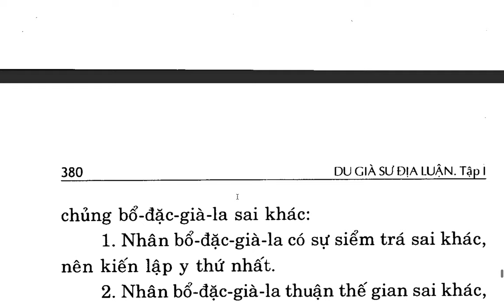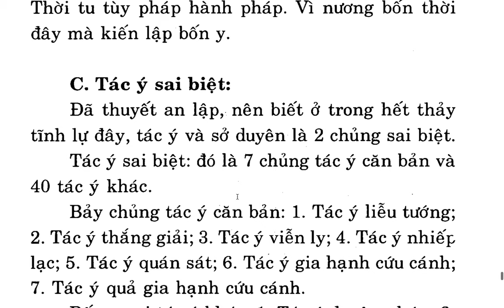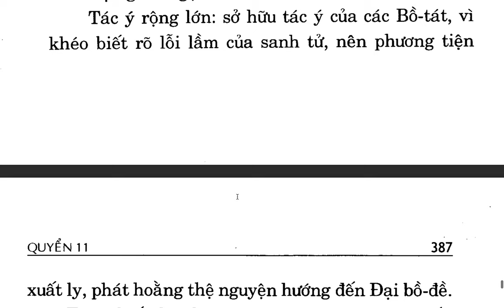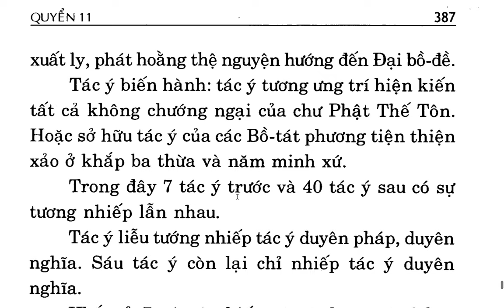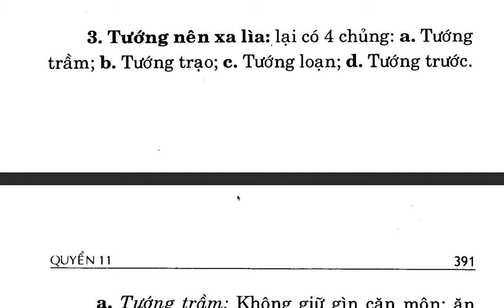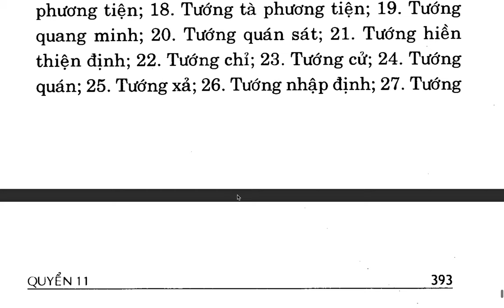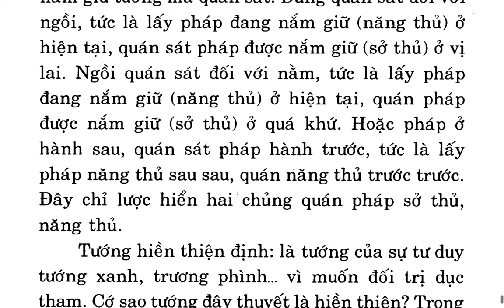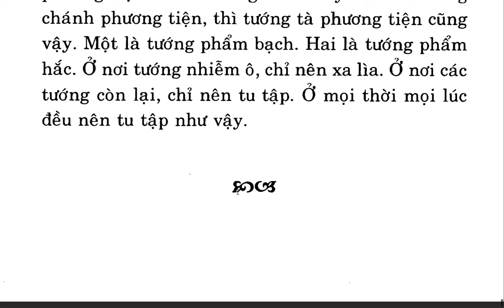Du Già Sư Địa Luận - Bồ tát Di Lặc - Việt dịch Thích Giác Phổ - Trần Phá Nhạc (19)